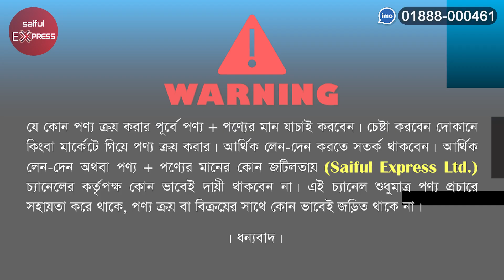৩২ পিসের সবচেয়ে সুন্দর ডিনার সেট । ডিনার সেটের দাম জানুন । 32 Piece Dinner Set Price In Bangladesh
৩২ পিসের সবচেয়ে সুন্দর ডিনার সেট । ডিনার সেটের দাম জানুন । 32 Piece Dinner Set Price In Bangladesh

83-91, New Market Kacha Bazar, 1st Floor, Bonolota Market, Dhaka-1205

৩২ পিসের রাজকীয় ডিনার সেট,dinner set price in bangladesh,ডিনার সেটের দাম,dinner set price in bd,32 Pis Dinner Set Price in Bangladesh,32 piece dinner set price bd